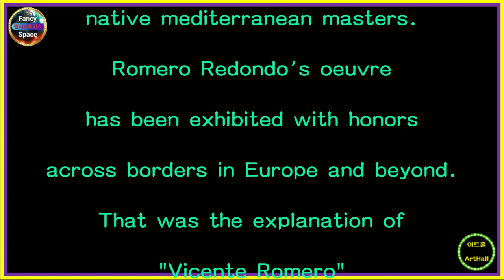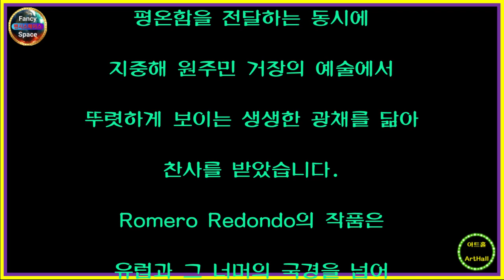⭕ 힐링아트 ↪️ 이광규570 🎯 로메로 🔊 Vicente Romero Redondo 🔔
Vicente Romero Redondo
(born in Madrid, 1956)
is a Spanish figurative painter
and educator,
best known for his pastel depictions
of graceful girls at solitary moments
in romantic surroundings,
adorned in crafty clothing.
Having resided on the Costa Brava
for years,
his oeuvre has been praised
for conveying rare beauty
and serenity,
while taking after the vivid luminosity
distinctively seen in the art of
native mediterranean masters.
Romero Redondo's oeuvre
has been exhibited with honors
across borders in Europe and beyond.
That was the explanation of
"Vicente Romero"
from Wikipedia.

비센테 로메로 레돈도
( 1956년 마드리드 출생)는
스페인의 비유적 화가이자 교육자로서
교묘한 의상으로 장식된 낭만적인 환경에서
고독한 순간에 우아한 소녀들을
파스텔로 묘사한 것으로
가장 잘 알려져 있습니다.
Costa Brava에서
수년 동안 거주한 그의 작품은
보기 드문 아름다움과
평온함을 전달하는 동시에
지중해 원주민 거장의 예술에서
뚜렷하게 보이는 생생한 광채를 닮아
찬사를 받았습니다.
Romero Redondo의 작품은
유럽과 그 너머의 국경을 넘어
명예롭게 전시되었습니다.
이상 위키백과에 나오는
"비센테 로메로"

⭕ Since 05.01.05

🔸️ Real Estate Channel : Sales and lease information regarding all real estate

🔊 힐링채널 : 투어 + 아트 + 뮤직
🔸️ Healing Channel : Tour + Art + Music

🔊 라이프채널 : 코멘트 + 인터뷰 + 스페셜